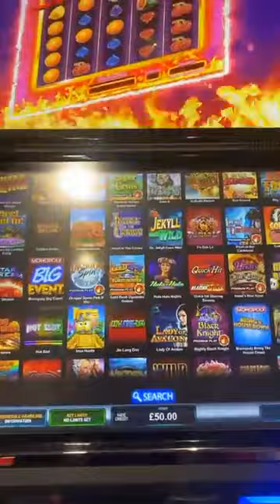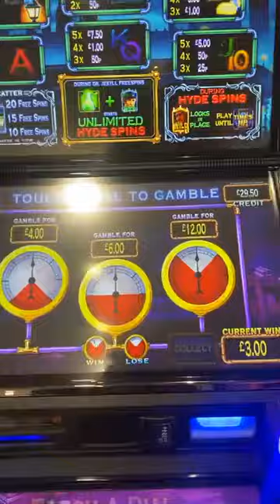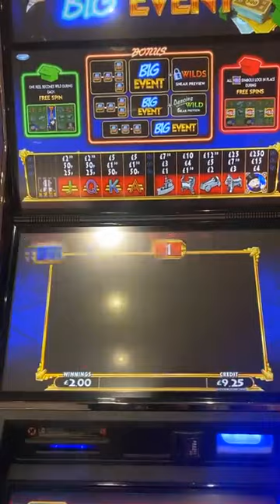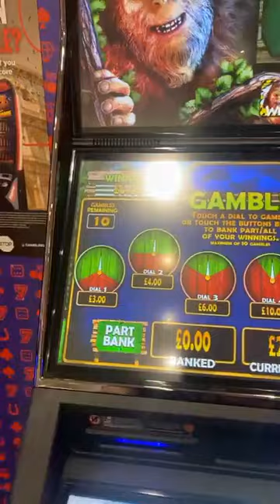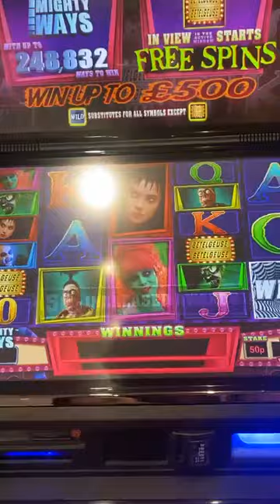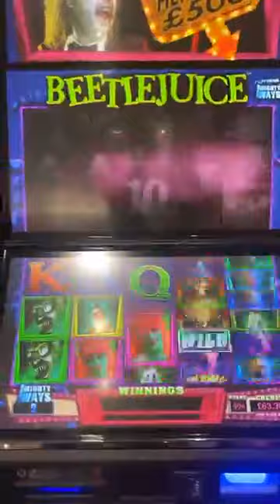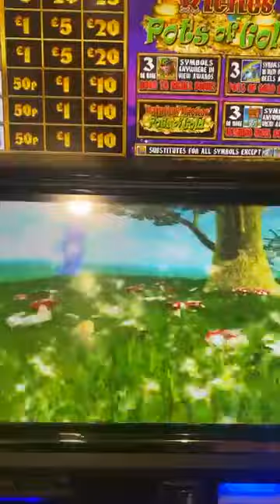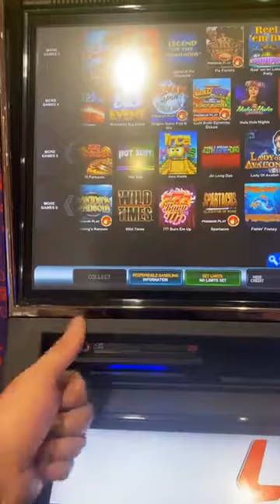BOOKIES Session -Pots of Gold Beetle juice big foot and more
Big Foot Boulder Bucks eye of Horus Jekyl and wild Monopoly big event and lots more slots enjoy folks !!
BONUS GambleAware slots winner jackpot Be Gamble aware only Gamble Responsibly Gambling is highly addictive and can cause serious financial problems please note if you do gamble, only do it with what you can afford to lose! if you have any issues with gambling or think you know someone with a gambling problem seek help and advice note we do not promote online gambling or have any affiliation to other sites all games are Demo mode